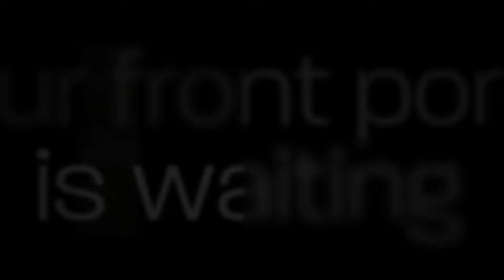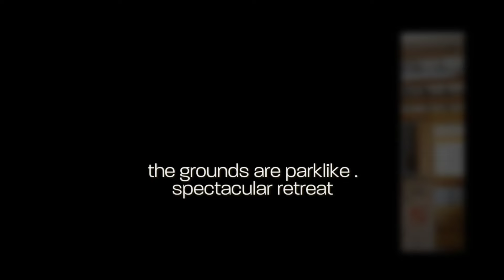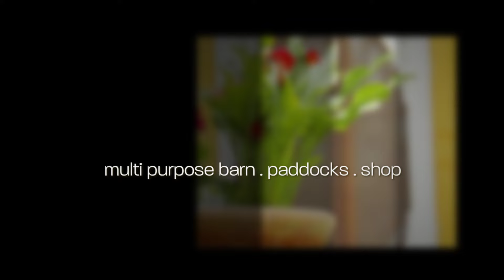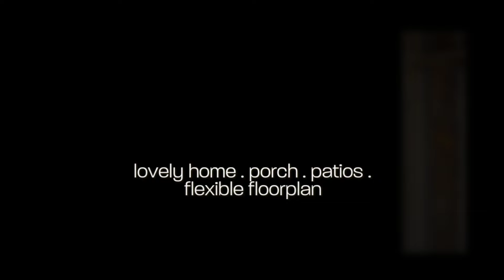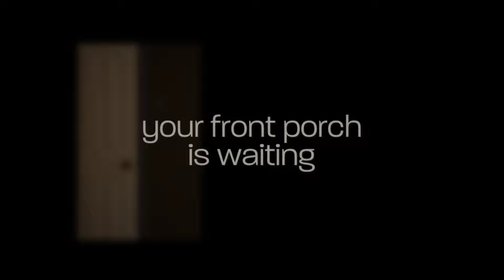1806 Davy .Denison Pottsboro ISD offered by Debra Pettit Group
Farmhouse style, gorgeous 5 acres and a fantastic red barn. Charming curb appeal, stunning interior.
Farmhouse lovers - this property offers a screened in porch AND a claw foot tub!
* 5 acres
* 3.2/1. 2
* clawfoot tub
* covered porch
* red barn . stalls
* she shed (adorable)
* firepit with tree trunk seating
* pond with dock
* gated entry . white fence
* Pottsboro ISD
* less than 10 miles from Lake Texoma
Offered for $435,000
Nathan Grace Real Estate
Your front porch is waiting